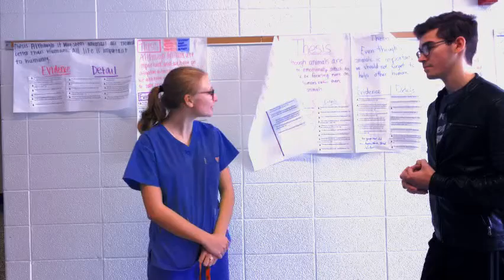Royal Review for November 9, 2018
The Royal Review staff delivers the news from Eastern Hancock HS for the week ending November 9, 2018.